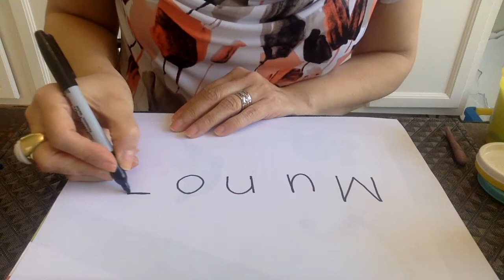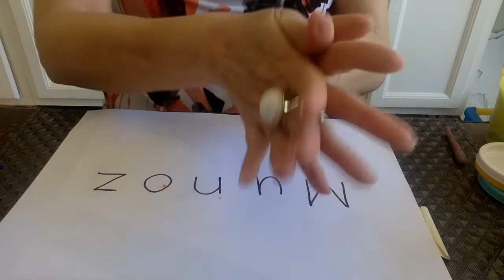Name with Playdough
Name with Playdough for Preschoolers.